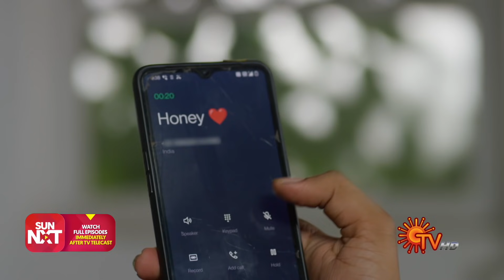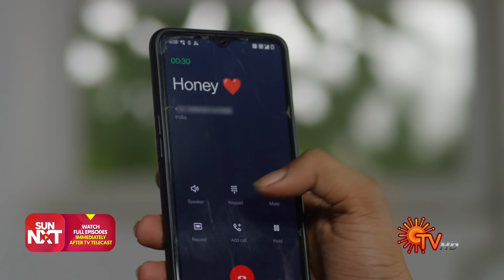Sundari - Best Scenes | Full EP free on SUN NXT | 20 Oct 2021 | Sun TV | Tamil Serial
Watch all Sun TV Serials FREE on SUN NXT App. Offer valid only in India till 31st Oct 2021.